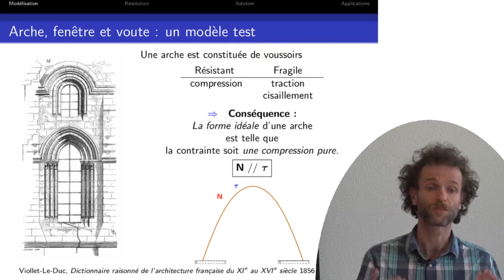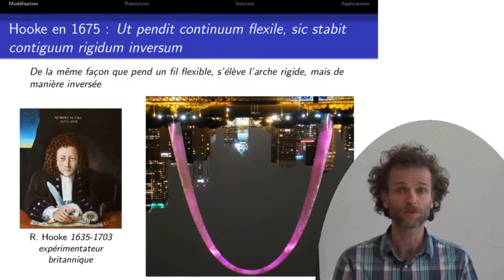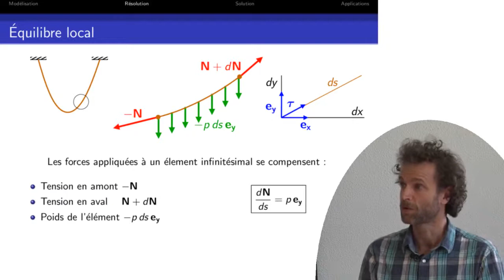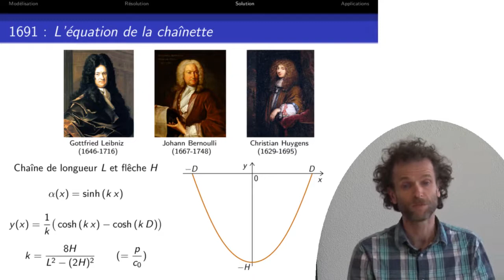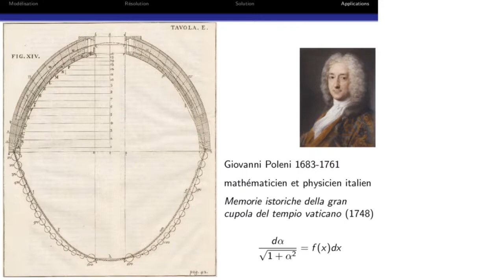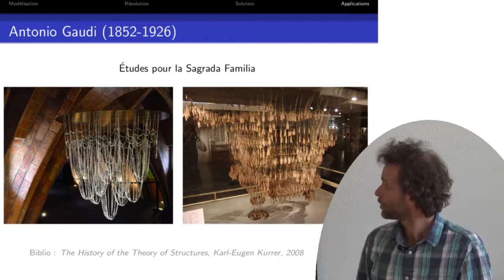Loïc Le Marrec - Quelle est la forme idéale pour une ouverture ?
On décrira l'équation de la chaînette sous sa forme architecturale.